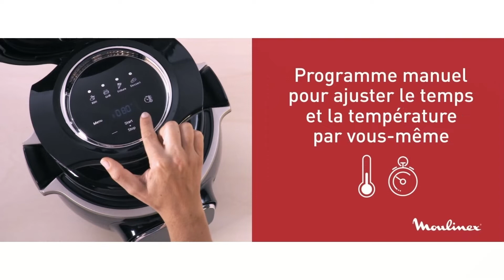Moulinex Extra Crisp Couvercle Cookeo : l' Accessoire qu'il vous faut !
Moulinex Extra Crisp Couvercle Cookeo : l' Accessoire qu'il vous faut : Accessoire Extra Crisp pour encore plus de possibilités : faites rôtir vos poulets, griller vos gratins, frire vos frites à l’air et cuire vos gâteaux . Il suffit de placer l’accessoire Extra Crisp sur votre Cookeo, puis de sélectionner l’un des 4 programmes automatiques . Obtenez des résultats croustillants, sains et délicieux, avec peu ou pas d’huile .